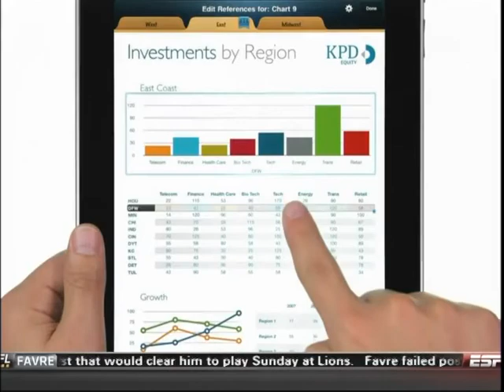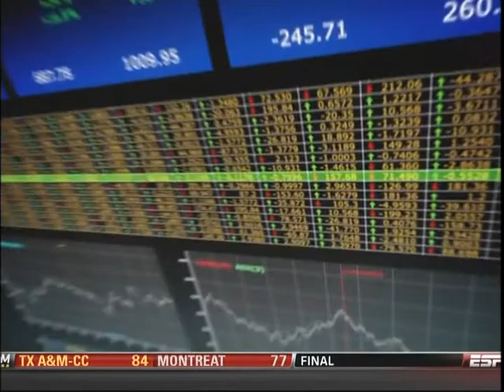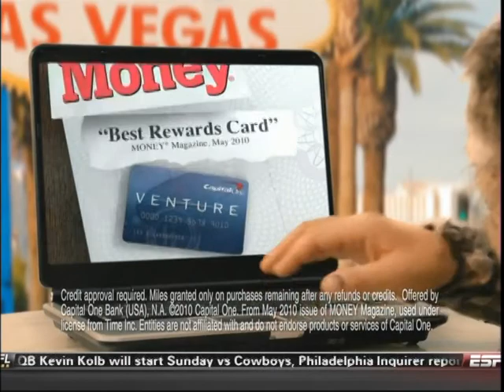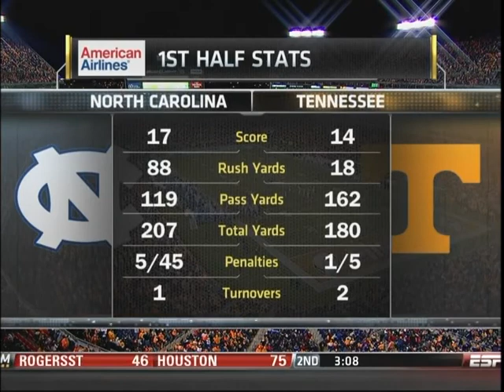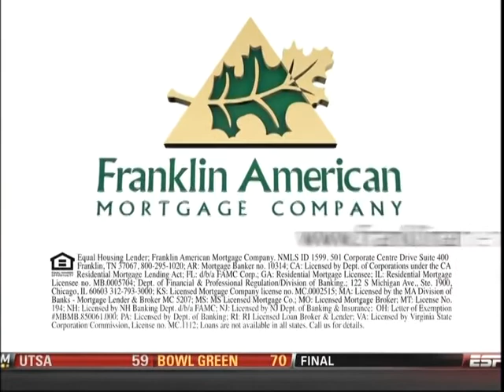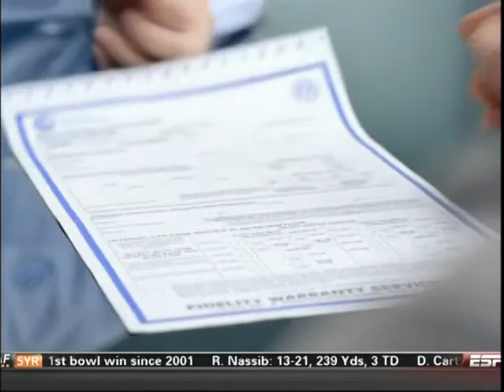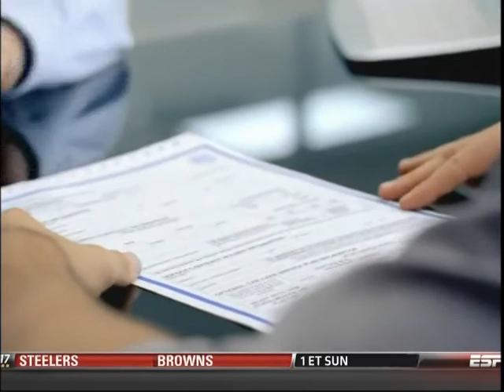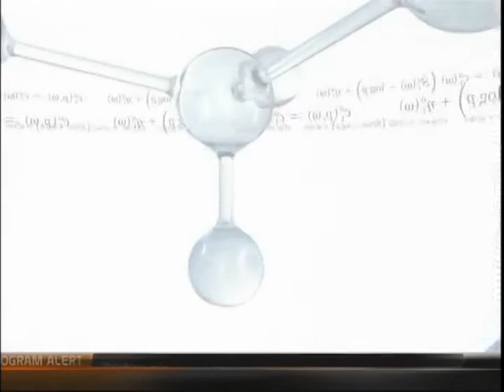2010 Tennessee vs North Carolina